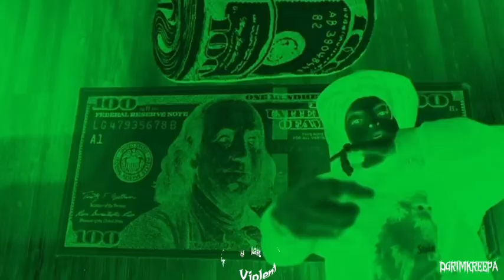[Free For Non Profit] Hard Lil Tony / Luh Tyler / Violent Nights Sample Type Beat - “Violent”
MUST USE NAME IN TITLE (Prod by.DGrimKreepa)

VISUALS BY DGrimKreepa